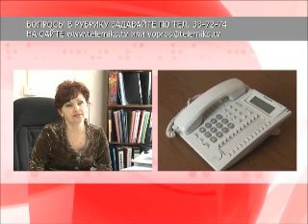Телеконсультант - Сдача ЕГЭ.wmv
Рубрика программы «Телемикс-Новости». На вопросы телезрителей отвечают специалисты.